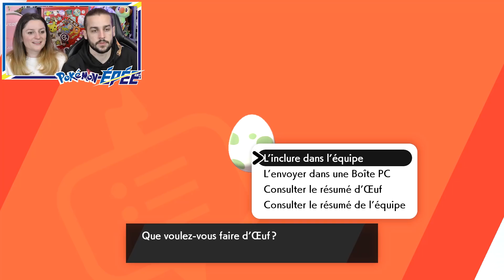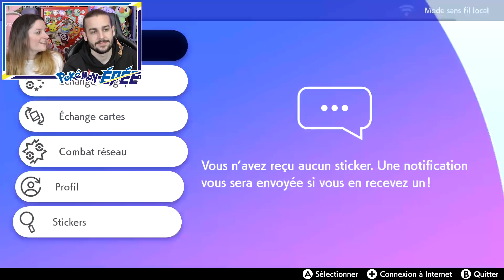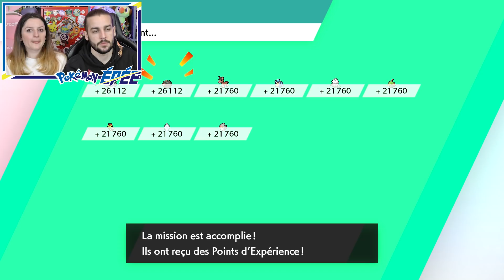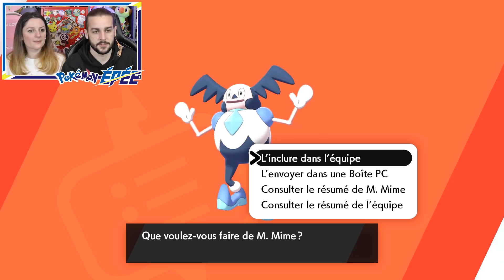POKEMON ÉPÉE EPISODE 20 NINTENDO SWITCH | DIRECTION LA DERNIÈRE VILLE !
POKEMON ÉPÉE ET BOUCLIER EPISODE 20 SWORD SHIELD NOUVEAUX POKEMON 8ème GÉNÉRATION NINTENDO SWITCH FRANÇAIS GAMEPLAY

On se retrouve aujourd'hui pour une nouvelle vidéo de Guillaume & Kim sur le jeu Nintendo Switch Pokemon Épée et Bouclier !